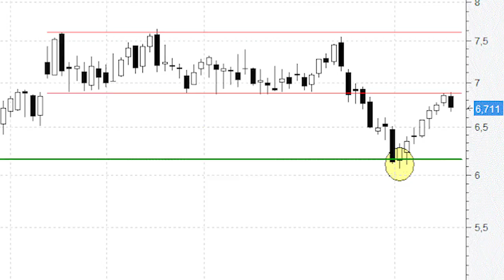BBVA se frena en seco ante la primera resistencia relevante (antes soporte)